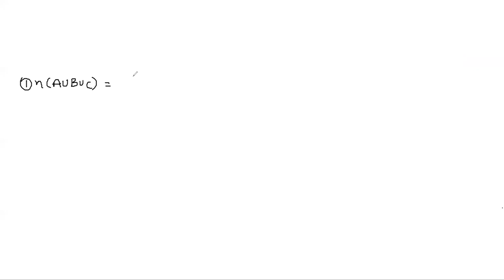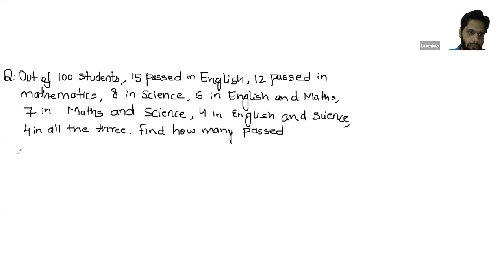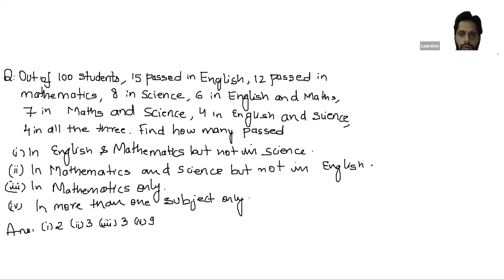Learnivio | Class 11th, Maths, Sets, Lect 4 18-07-2020